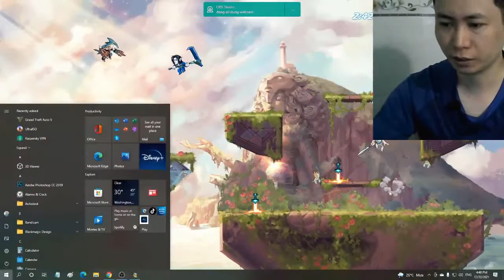399 amazing game Brawlhalla auto win part 149- Linh Linh